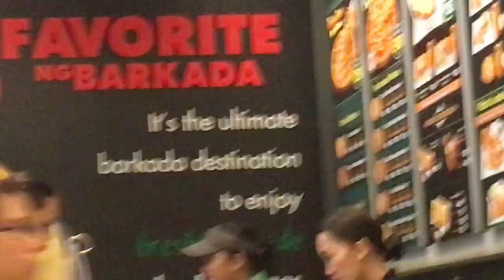Going to school with box braids Philippines| Anong reaction ng mga teachers? 😱 | Elaine Logmao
I do reply on all of your messages the best that I can.